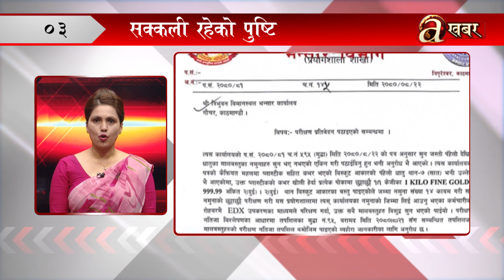खबर दिनभर – २३ मंसिर २०८०